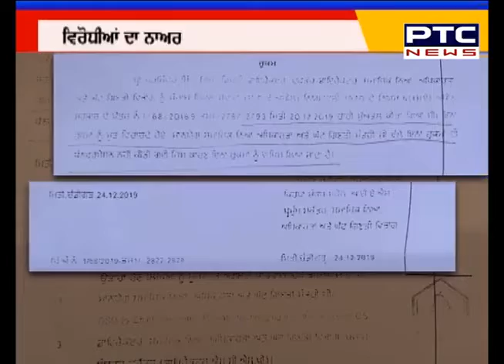ਵਿਰੋਧੀਆਂ ਦਾ ਨਾਅਰਾ, 'ਸਾਧੂ ਨਹੀਂ ਚੋਰ ਹੈ ਧਰਮਸੋਤ'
Protest Shiromani Akali Dal Sadhu Singh Dharamsaut Captain Amarinder Singh Indian National Congress - Punjab
Connect with PTC News for latest updates: